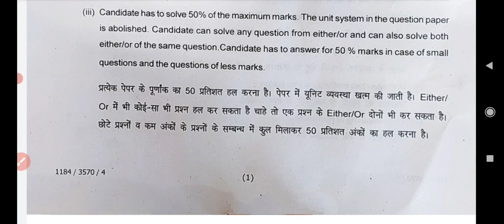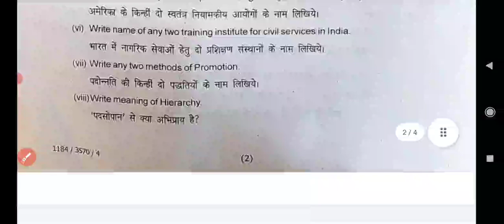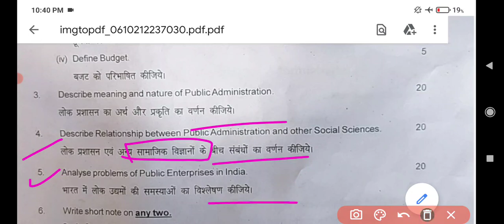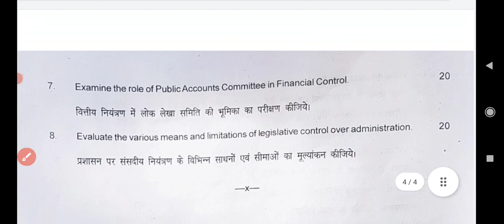Political Science | राजनीति विज्ञान | M.A Previous Year Paper-4 Exam 2021 Questions Paper Main Exam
Political Science | राजनीति विज्ञान | M.A Previous Year 2021 Paper-4 Exam 2021 Questions Paper Main Exam
Political Science | राजनीति विज्ञान | M.A 1st Year 2021 Paper-4 Examination Paper 2021 | M.A 1st Year Political Science Questions Paper 2021 Pdusu Exam
 Political Science | राजनीति विज्ञान | M.A Previous Year Paper 2021 | Examination Paper 2021 | Model Paper 2021 Exam 2021 most important question and answer political science Rrbmu Alwar
Political Science Most Important Question Paper 2021 Raj Rishi Matsya University